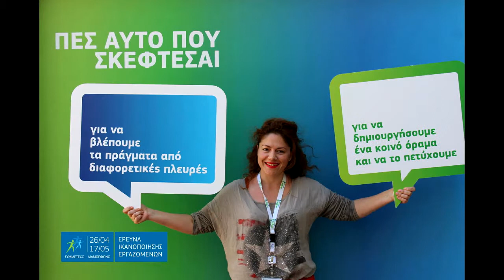Employee Satisfaction Survey - 'Speak your mind'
At Cosmote e-Value, we have our people at the center of every decision, aiming at continuously optimizing customer experiences. We add value to every interaction with our people, with every customer, every day.